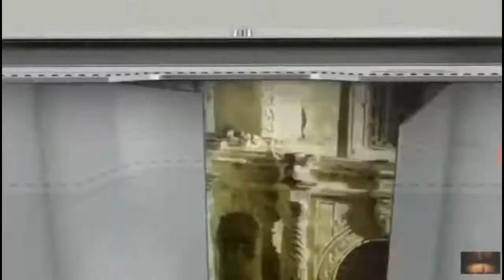CAAP vs Plaridel Water District (Plaridel Old Town Summer Basketball League 2018 Finals)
The said audio are used only for the love
of the game.

Plaridel Old Town Inter-Commercial Basketball League 2018 Finals
Plaridel Covered Court

Civil Aviation Authority of the Philippines
vs
Plaridel Water District

Final Score:
CAAP        83
PLAWD     70